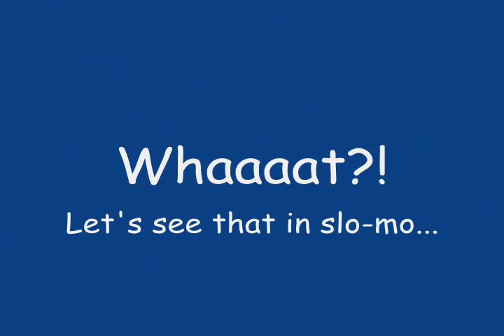Joel Ward Has Arrived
A short tribute to one of the newest Nashville Predators, Joel Ward, who has continued to follow his dream of playing in the NHL...finally, at 28 years of age, Joel has cracked an NHL lineup full time...an inspiration to many!